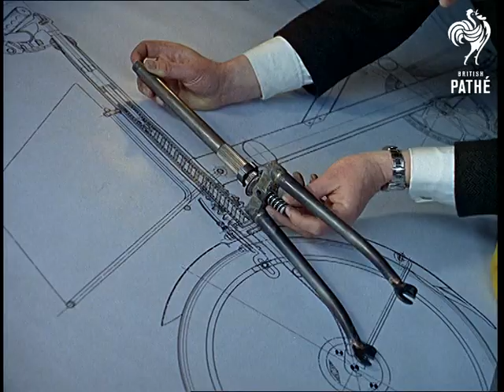Moulton Bicycle Aka Bicycle Of The Future Or Suspension Bicycles (1963)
Bradford-on-Avon, Wiltshire.

Alex Moulton, well-known designer of suspension units for cars, has invented the first bicycle with suspension.

Shots of Moulton riding the bike down country lanes.  C/U of prototype bike models.  Moulton is shown with another man at a drawing board. Moulton holds bits of the bike against the design.

Shots of different stages of bicycle production in the workshop.  Outside the completed bikes are lined up, Moulton and Commercial Manager, David Duffield, are seen testing out the suspension mechanisms.  The bike has an adjustable seat and no cross bar so anyone can ride it!

Shots of Wendy Holbrook using the bike to go shopping.  A man is shown using the 'stowaway' model - he takes the bike apart and places it in the boot of his car.  John Tovey - a Moulton employee - demonstrates the racing version along a country road.

Cuts exists - see separate record.
 FILM ID:229.15